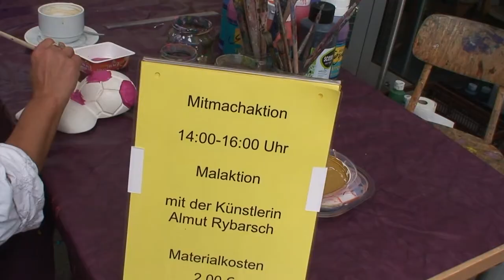Sommerfest Balou 2013 - Trailer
Ein Trailer von Volker Krieger, Filmklub Dortmund e.V. -
Am 7. Juli 2013 findet das diesjährige Sommerfest des Kulturzentrums Balou in Dortmund-Brackel statt. Ein Künstlerdorf, Mitmachaktionen, Kursdarbietungen, eine Ausstellung zum 25-jährigen Jubiläum der Jugendkunstschule und Vieles mehr erwarten den Besucher ab 11.00 und bis 18.00 Uhr.